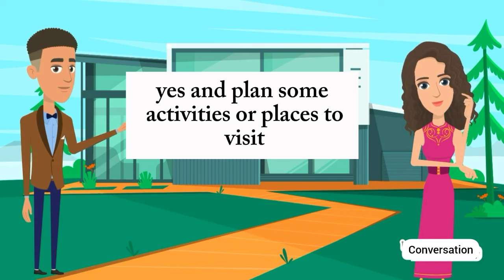Improve English Speaking Skills Everyday (Tips to Speak English) English Conversation Practice.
Welcome to our English language learning channel! In this video, we feature a natural and engaging conversation between two friends discussing various household chores and everyday topics. This dialogue is designed to help you improve your English speaking and listening skills by immersing you in real-life scenarios.

**Video Content:**

In this episode, you'll listen in on a candid chat between Sarah and John as they navigate through their daily routines and responsibilities. They touch upon a wide range of subjects including:

- **Household Chores:** Sarah and John discuss their approaches to managing household tasks such as cleaning, cooking, doing laundry, and organizing their homes. They share tips, express frustrations, and find humor in the everyday challenges of maintaining a clean and comfortable living space.

- **Daily Routines:** They talk about their morning routines, evening rituals, and how they structure their days to stay productive and balanced. From waking up early and making breakfast to unwinding after a long day, you'll gain insights into their personal habits and time management strategies.

- **Work-Life Balance:** Both friends delve into how they juggle work and personal life. They discuss the importance of setting boundaries, finding time for relaxation, and pursuing hobbies amidst their busy schedules.

Share your thoughts on the conversation topics, and let us know what other everyday situations you'd like us to cover in future videos.

Prasent Sentences
Past Sentences
Future Sentences
Questions and answers
English language
Conversation skills
Speaking practice
English fluency
Language learning
ESL (English as a Second Language)
Communication skills
Daily conversation
English vocabulary
Listening comprehension